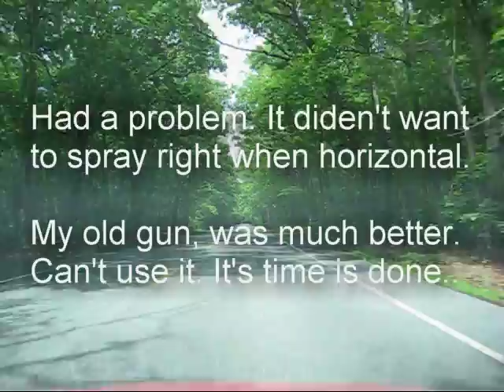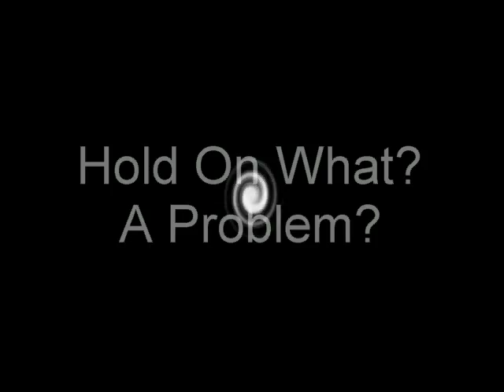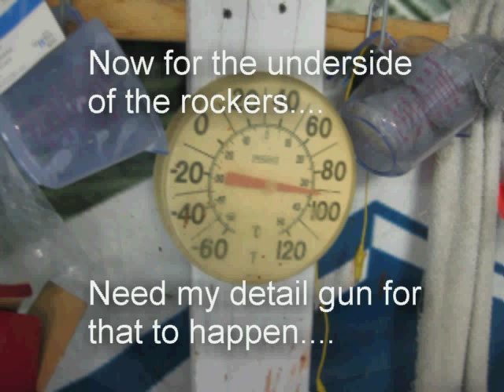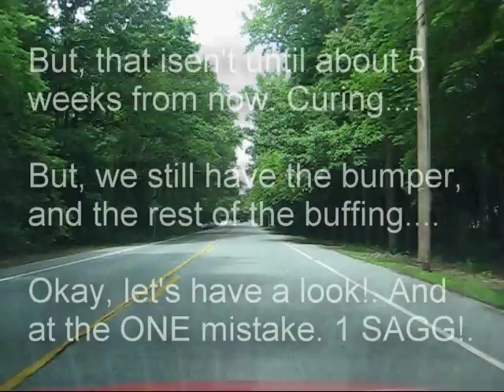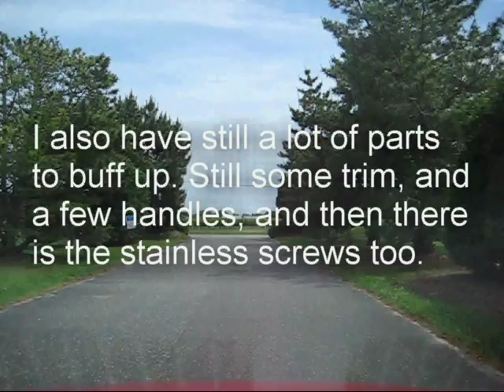62 Fairlane Painting The Old 62 (Body and The Steering Wheel)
We finally made it to this point. We did have a few problems in this episode. Still more to go. Hopefully, imaging sanding will also go good..